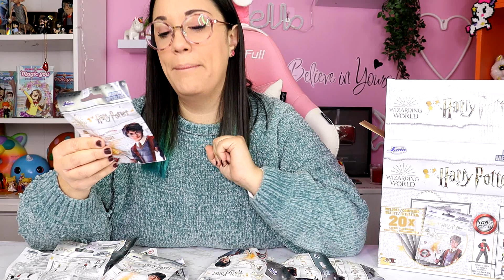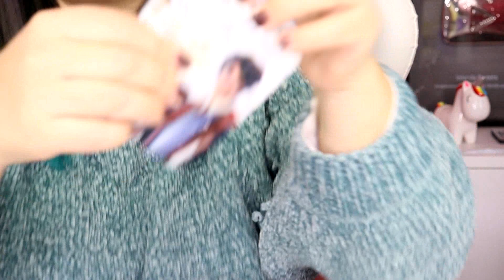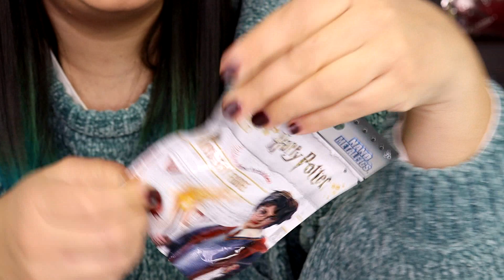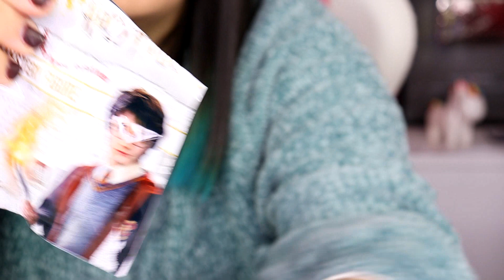DELUSIONE? MISTERY BAG MINI di HARRY POTTER dall'AMERICA!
CIAO AMICI OGGI APRO DELLE MINI MISTERY BAG DI HARRY POTTER COMPRATE DALL'AMERICA! VEDIAMO SE SARA' UNA DELUSIONE OPPURE NO

VIDEO NUOVI OGNI GIORNO ALLE 14:30